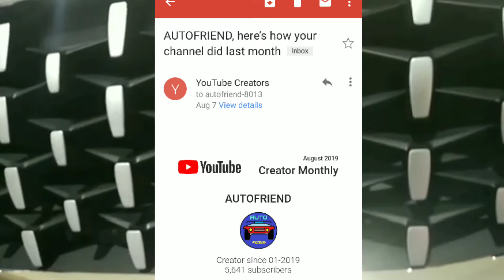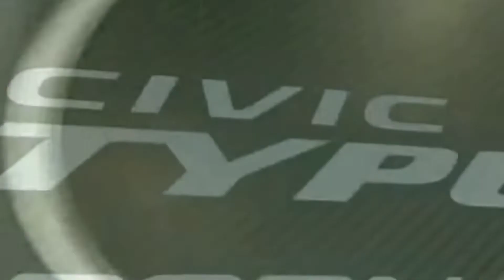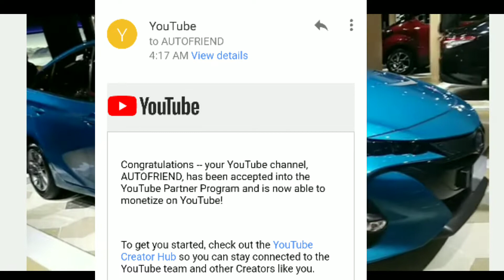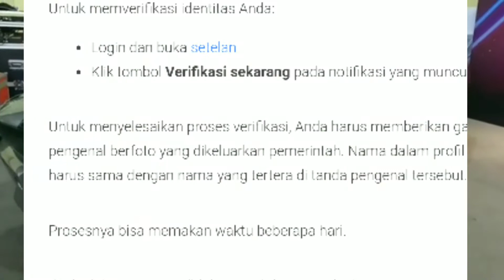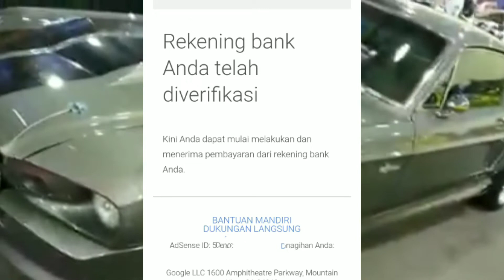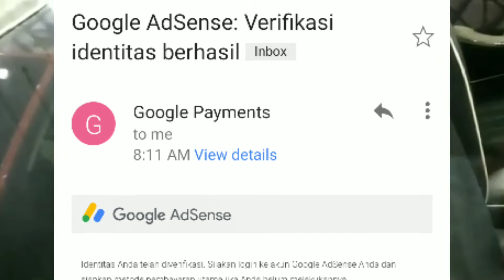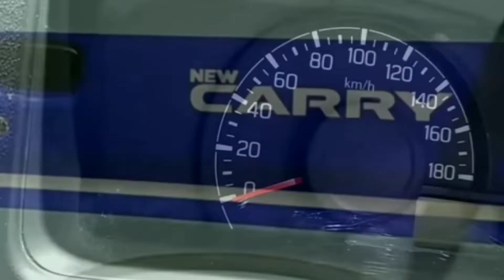Gaji YouTuber pemula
Gaji Youtuber pemula berapa sebenernya?Cara membuat channel youtube channel ini akan kami bahas. Gaji YouTuber prmula berapa sebenarnya? ya kami akan berbagi Susahnya jadi Youtuber..
Berapa gaji Youtuber pemula..??
Iyaak pada video ini kami akan berbagi pengalaman kami dalam memulai dan mengembangkan channel kami ini. Yaaah bagi anda yg pengen tau susah payahnya membangun sebuah channel atau  juga bagi anda yang ingin juga mencoba jadi youtuber.